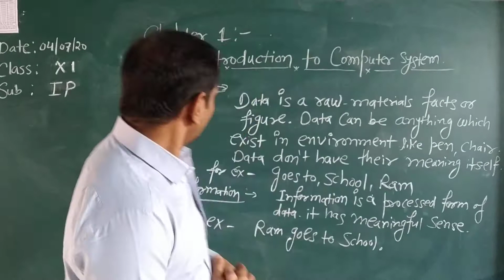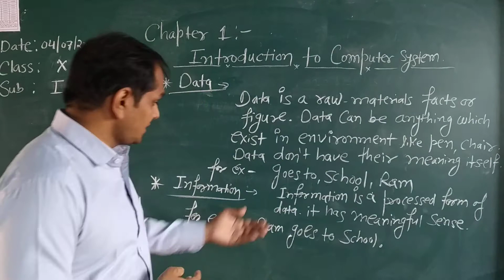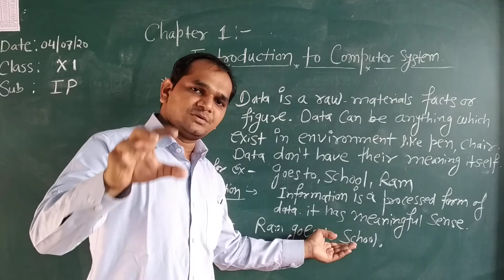3 XI IP part 2 Data and information